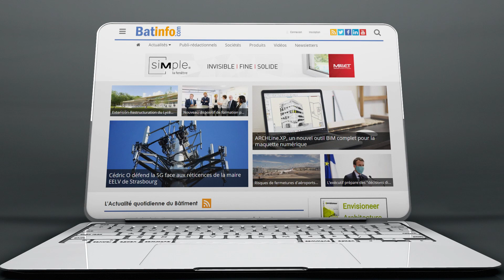I Am An ARCHLineR, I Use ARCHLine.XP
ARCHLine.XP is professional design software for BIM (Building Information Modelling), to create architectural, interior design and furniture design  projects.